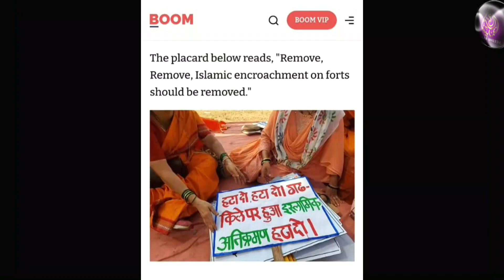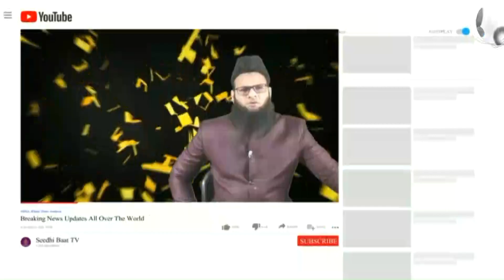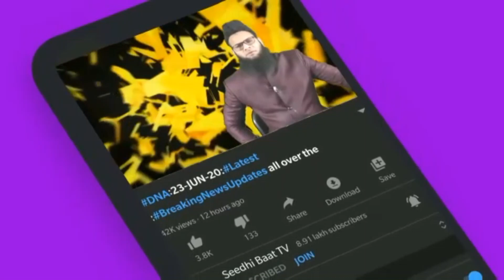PrimeTime:E12/3/23:Ankhen Noch li:Firing Kardiya:Khoon ki Holi?Puchega kaun:Muslims ke JageParQabza